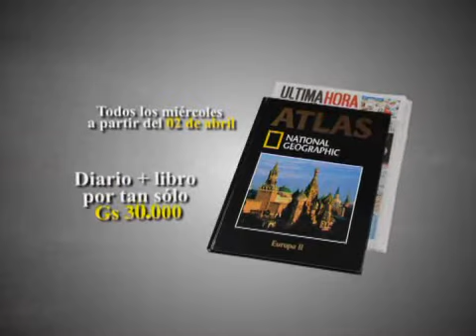ULTIMA HORA TE TRAE: ATLAS NATIONAL GEOGRAPHIC